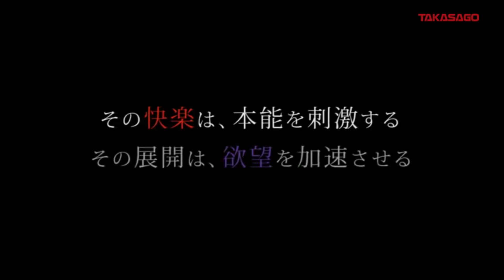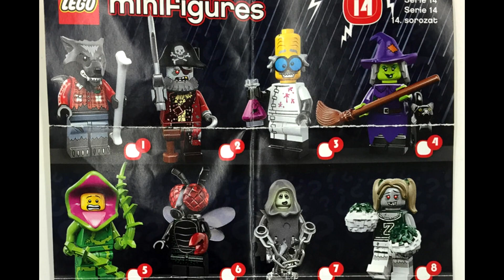50 оттенков новой Castlevania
50 оттенков новой Castlevania

Арнольд, Халк Хоган и Пятое Алоэ - все в этом выпуске.